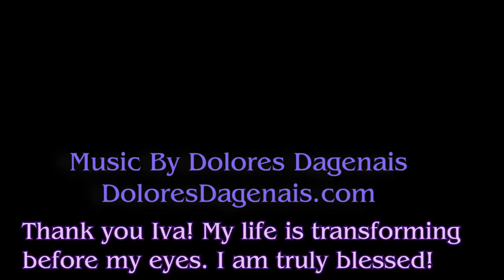Rayvin Nyte Presents: Amazing Life Transformation!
This was my first hair cut in 3 years and my first eye wax ever (someone did the center once but not the actual brows).   Thanks to the wonderful Iva Ursano!
and tell her Rayvin sent you!

I was almost in tears after it's such a drastic change for me. My body is different my hair is different my eyebrows are different and my business is different.  My life is changing for the better in so many ways.   Yes I still have challenges but I chose to focus on the many more positive changes!

The wonderful song used in this video is called "Gypsy Heels" used with permission from my friend Dolores Dagenais you can find more of her amazing talent

I truly love my life and all the wonderful people in it!

Enchanting & Enhancing Your Life
Rayvin Nyte